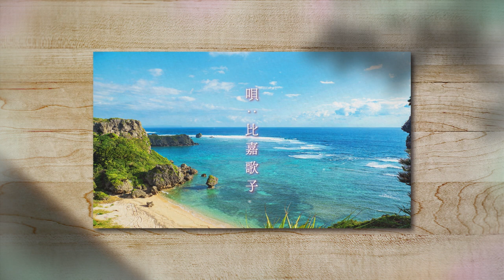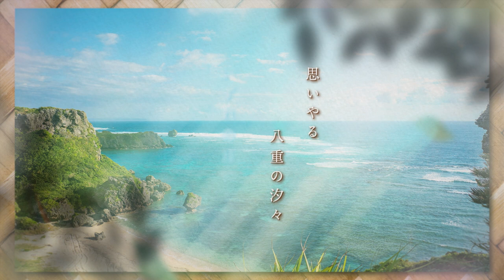椰子の実（連続テレビ小説『ちむどんどん』より）[公式歌詞付動画]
■「連続テレビ小説『ちむどんどん』オリジナル・サウンドトラック ～ちむ編～」6月29日(水)発売

故郷を思い、あふれ落ちる涙。
遠い旅路に思いを馳せ、いつの日か故郷に帰ろう―。
連続テレビ小説『ちむどんどん』にて、女優・上白石 萌歌演じる”比嘉 歌子”が歌唱し話題を呼んでいる「椰子の実」の歌詞付き動画が公開。

作詞：島崎 藤村
作曲：大中 寅二
編曲：岡部 啓一
唄：比嘉 歌子（上白石 萌歌）

[動画スタッフ]
制作: yoru
監督: 中村 雷太
編集: 渡辺 花音 / 市川 紫野

‹「連続テレビ小説『ちむどんどん』オリジナル・サウンドトラック ～ちむ編～」商品概要›
・発売日：2022年6月29日(水)
・商品形態：ジュエルケース仕様・1CD
・品番/価格：SRCL-12170 / ￥3,300（税込）
‹収録曲›
1.海と風と光と空と 〜ちむどんどんメインテーマ〜
2.椰子の実（唄：比嘉 歌子）
3.追憶
4.やんばるの子らはみな走る
5.あれ、どうしたさー？
6.いつもの朝
7.無骨な幼なじみ
8.元気の使者 〜暢子のテーマ〜
9.風は知っている
10.また明日！
11.食卓を囲んで"
12.元気の使者〜ピアノバージョン〜
13.二人の姉妹
14.土の祈り
15.予兆
16.しょんぼり
17.クッキング 〜オリーブバージョン〜
18.ちむどんどんイントロ
19.夢のはじまり
20.クッキング 〜沖縄バージョン〜
21.大外れ！"
22.これは恋？
23.あー！もう！！
24.下地オペラ
25.絶体絶命
26.家族事変
27.夢みたい？！ 〜フォンターナのテーマ〜 Accordion Ver.
28.みんなみんなビンボーが（以下略
29.労働哀歌
30.ビッグな愛の物語
31.Run to Escape
32.大人になるということ
33.ニーニーはカッコいいのさ
34.海の向こう 〜ニライカナイ〜
35.賢三 〜てぃんさぐぬ花インスト〜

‹NHK連続テレビ小説『ちむどんどん』›
※以下クレジット記載の際は改行、スペース等は変えないようお願いいたします。

【総合テレビ】
月曜～土曜： 午前８時～８時15分
午後０時45分～１時(再放送)
※土曜は一週間を振り返ります。

日曜： 午前11時～11時15分(再放送)
翌・月曜： 午前４時45分～５時(再放送)
※日曜、翌・月曜は、土曜版の再放送です。

【BSプレミアム・BS4K】
月曜～金曜： 午前７時30分～７時45分
土曜： 午前９時45分～11時(再放送)
※月曜～金曜分を一挙放送。

※放送予定は変更される場合があります。最新情報は番組表をご確認ください。

原作：羽原 大介
主題歌：三浦 大知「燦燦(さんさん)」
語り：ジョン・カビラ
出演：黒島 結菜　仲間 由紀恵　大森 南朋
　　　　 竜星 涼　川口 春奈　上白石 萌歌　ほか

制作統括：小林 大児　藤並 英樹
プロデューサー：高橋 優香子　松田 恭典　川口 俊介　鈴木 葵
演出：木村 隆文　松園 武大　中野 亮平
音響統括：島津 楽貴
音響デザイン：太田 岳二　白井 大智
音楽録音＆ミキシング：高橋 清孝
音楽録音＆ミキシングアシスタント：高橋 義洋　森山 芳晴
音楽制作マネジメント & コーディネート：三角 由里
制作著作：NHK

ＣＤ制作協力：黒田 尚彦　石崎 晃子（NHK）
上田 広志　筒井 奈那（NHK出版）
　　　　　　      吉田 雅夫（NEP）
表紙デザイン協力：森江 康太（MORIE Inc.）　杉田 知洋江　佐藤 加奈子
古久保 英人　浜木 沙友里　小杉 幸一　的場 敬紀